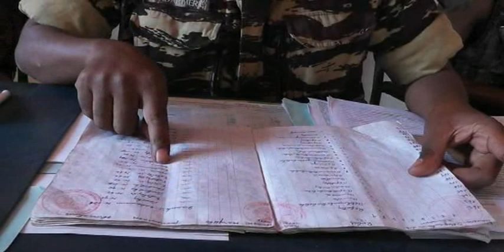21 Z P Betroka Operation MADIO